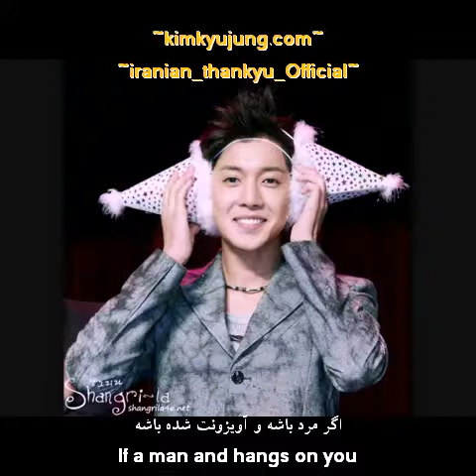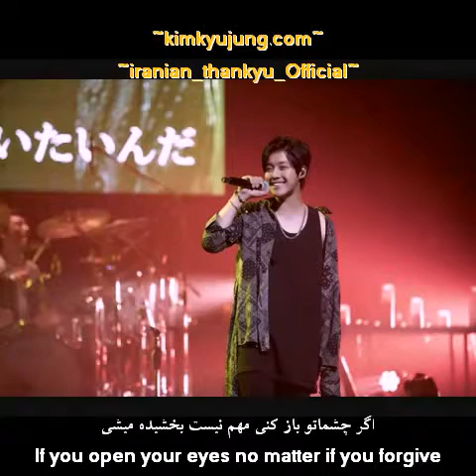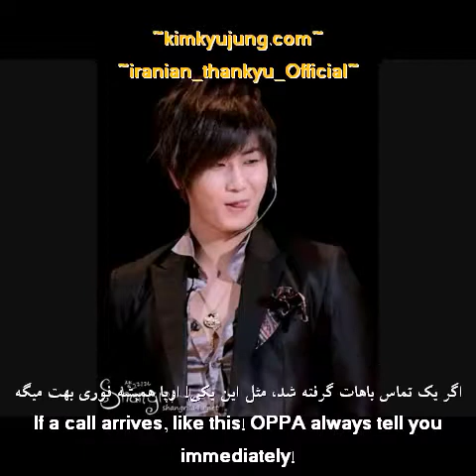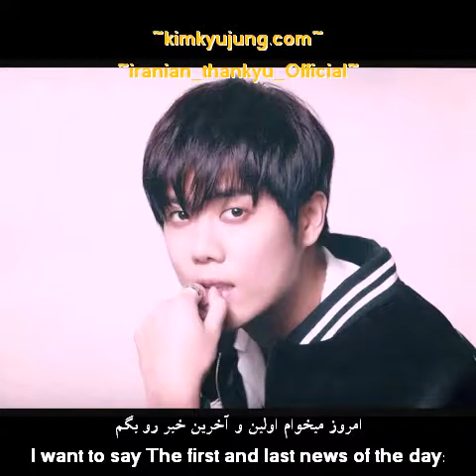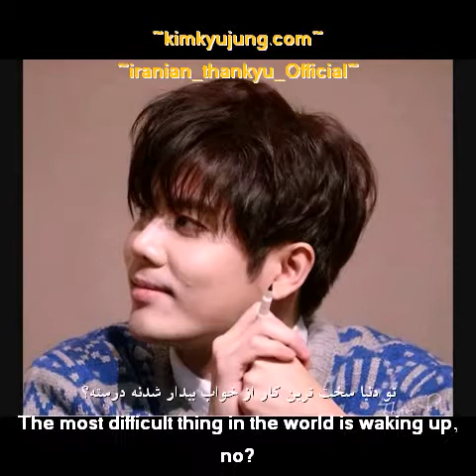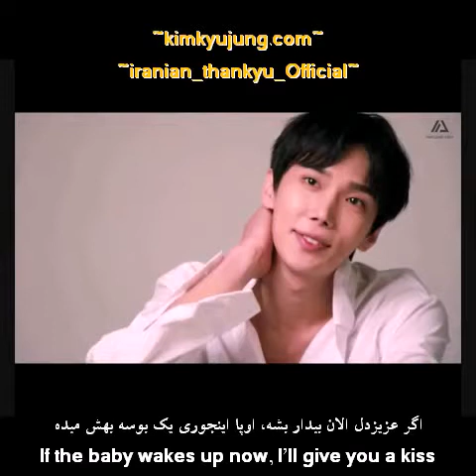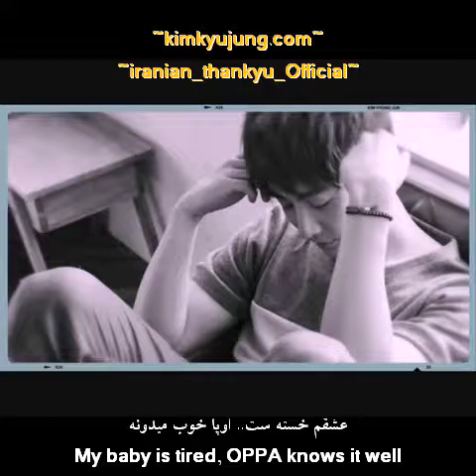SS501 Ringtone and wake up calls Eng and Persian sub-kimkyujung.com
SS501 Shiny Voices Ringtone Album